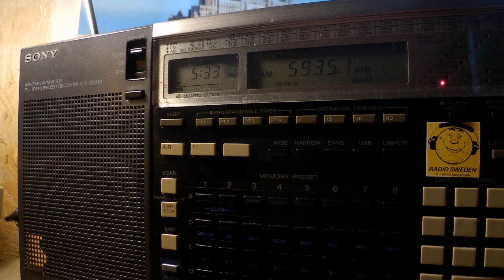01 10 2019 WWCR 2 World Wide Christian Radio relay University Network in English to CeAf 0530 on 593